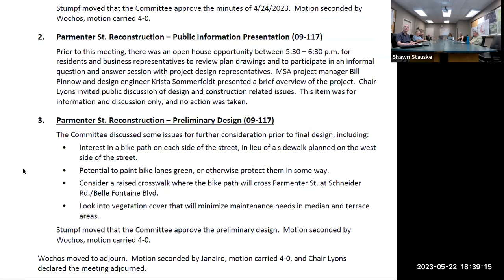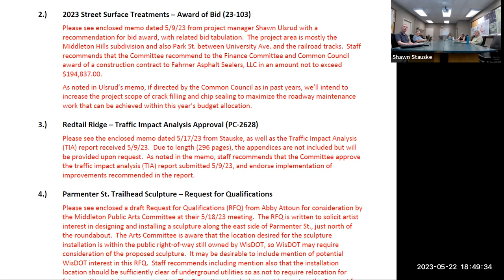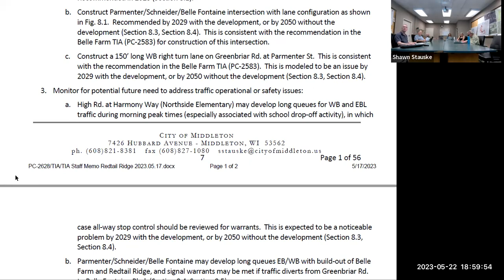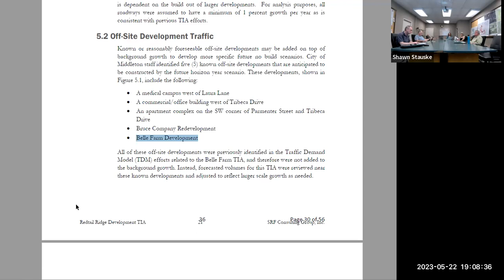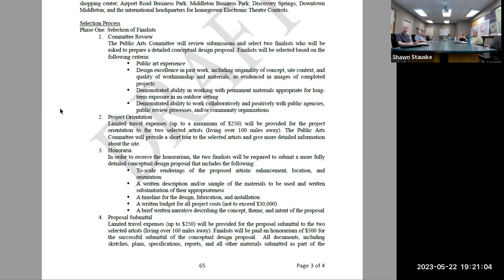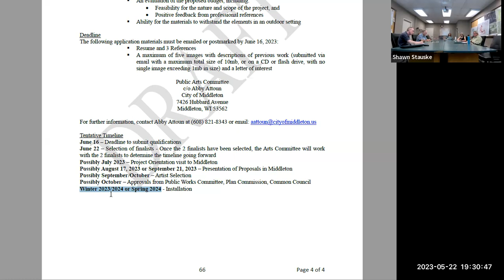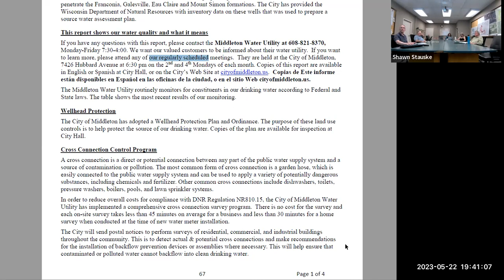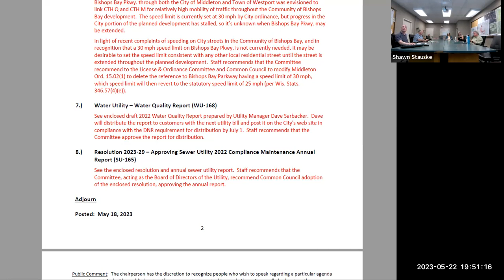City of Middleton Public Works Committee Mtg - 05.22.23